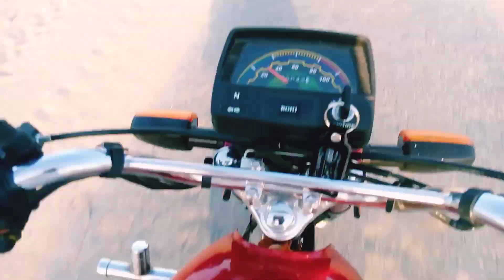ye kam be bra mskl hy😭😭vlog munshe muzmail hussain